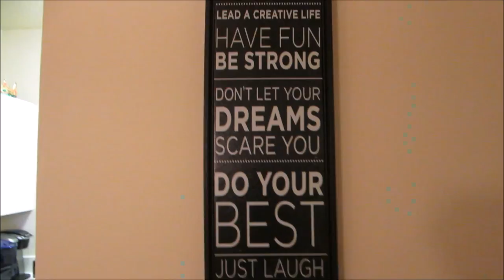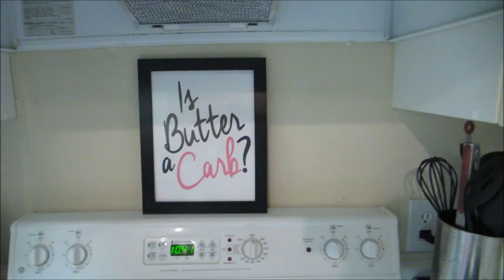Vlog#572 GROWN GIRL APARTMENT! November 16, 2014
Email - Justagirltv@gmail[dot]com